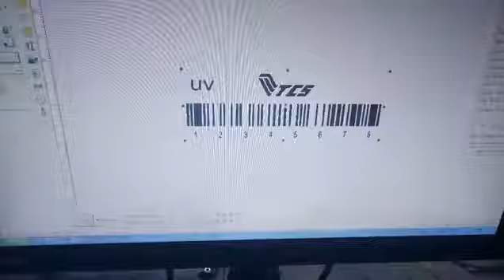Plastic seals with barcode UV laser marking machine